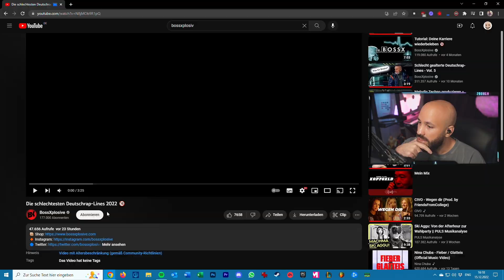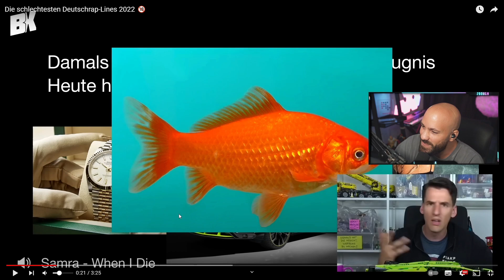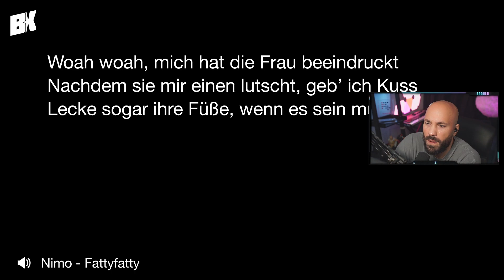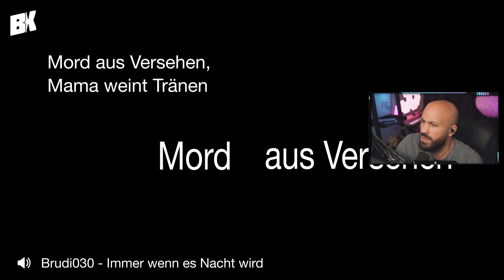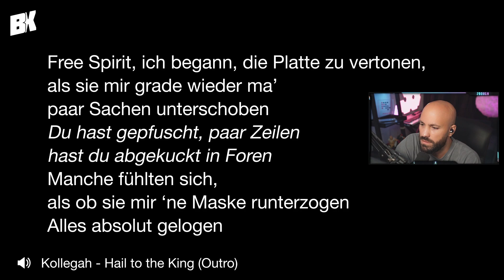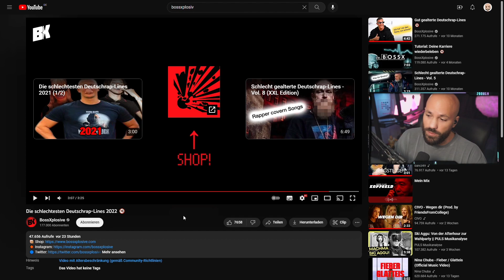Puh 😩 "Die schlechtesten Deutschrap-Lines 2022" / 2Bough REAGIERT